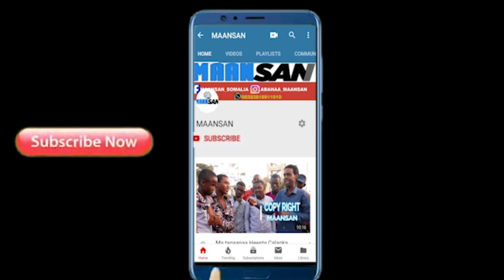Gabadhii haysatay 6-da Agoonta ah oo arrin culus laga soo sheegay markii isbital la geeyay